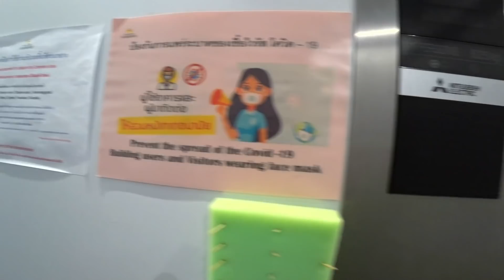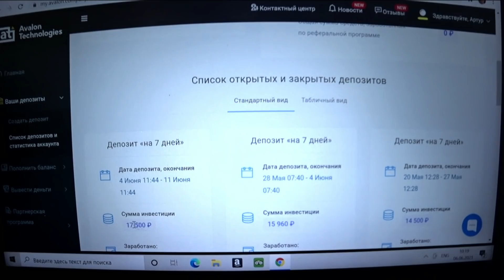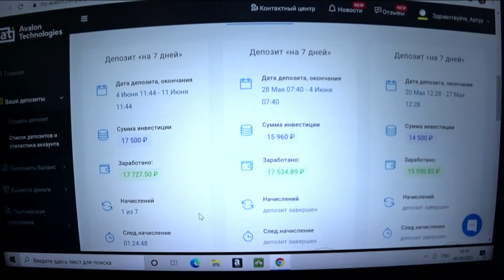ЗА ДЕНЬГИ ВОЗЬМЁТСЯ НЕ ТОЛЬКО ЗА РУЧКУ ))) ПАТТАЙЯ !